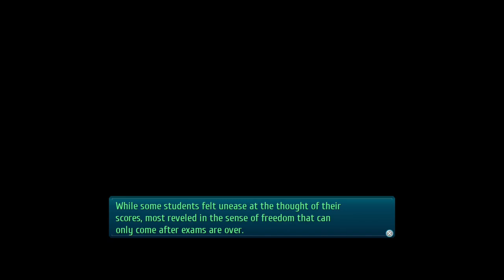Let's Play Trails of Cold Steel III (90): Swimsuit Recess